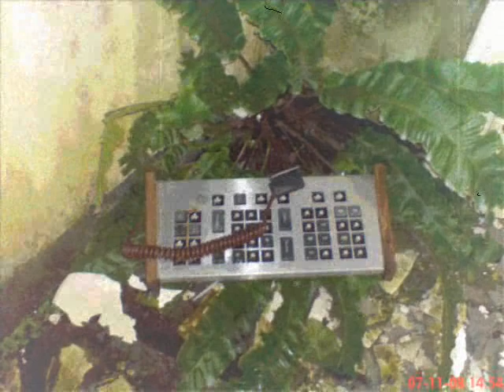Whittingham Hospital 2008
Movie stars- jack n, ryan h, and bud. Most pics taken from summer 08, some winter 07. Audio - Kleerup ft robyn-with every heartbeat.